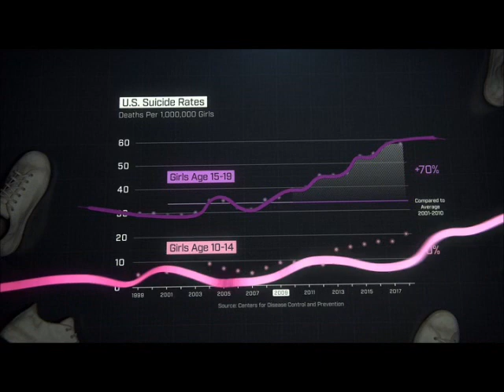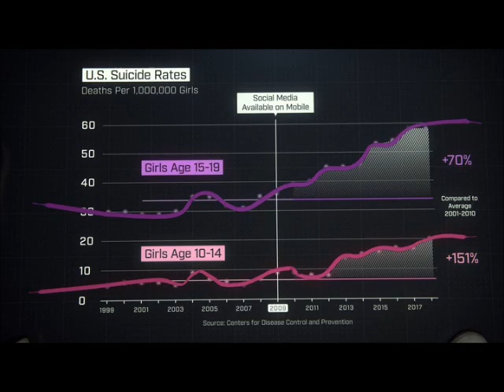The Social Dilemma - Influence of Social Media on Teen Depression and Behavior